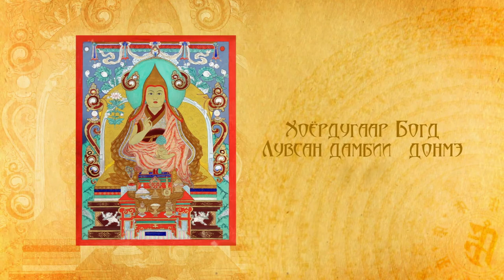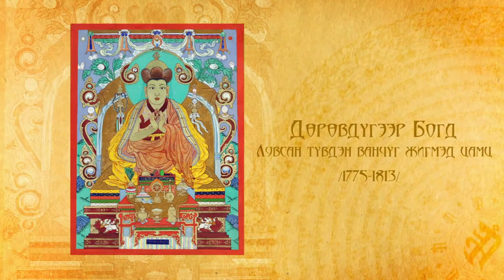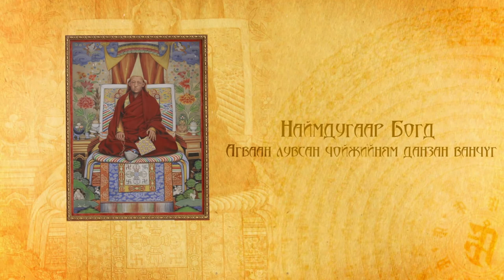Uw Erdene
hello